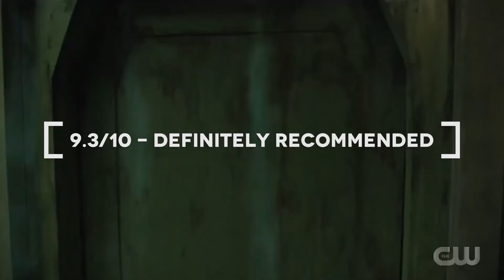Black Lightning 3x13 " The Book of Markovia Chapter 4: Grab the Strap " Review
So I'm starting to do Black Lightning reactions now‼ I've been watching this show since it started and tho it doesn't have a huge fanbase, I'm still going to react to it because so far it's been an awesome show. Help me reach my Goal of 1000 Subscribers by the end of the Year‼